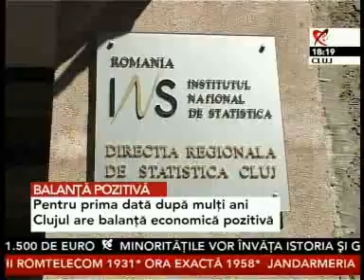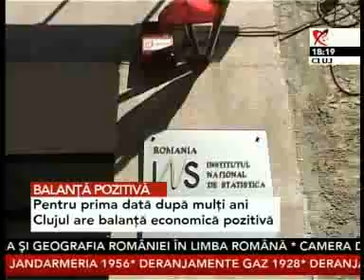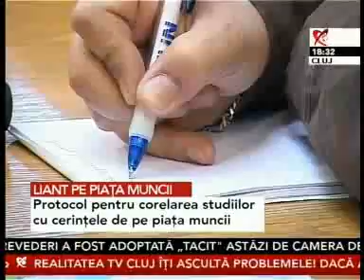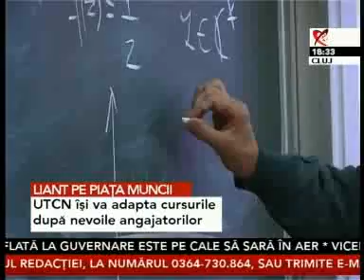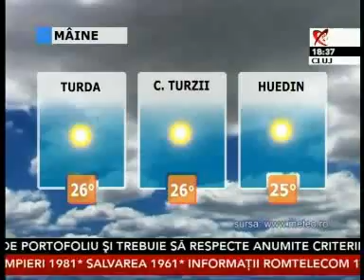1805 JURNAL 18.flv